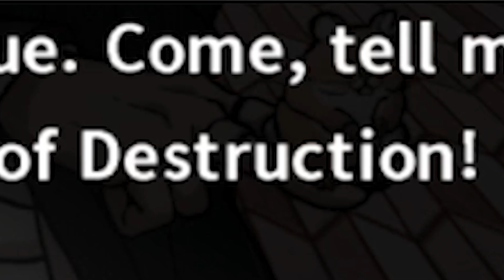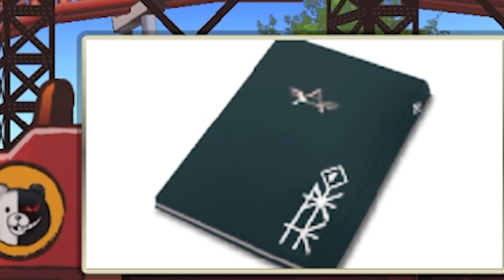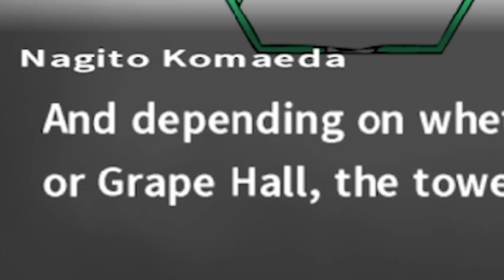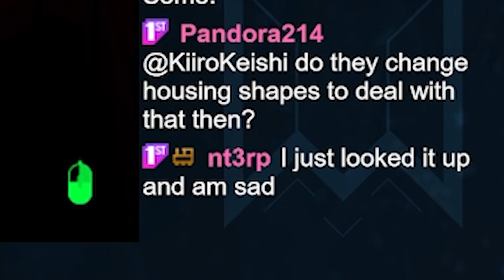ULTIMATE FUN HOUSE | Danganronpa 2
So much amusement. The rides. The colours! Maybe we'll NEVER leave!